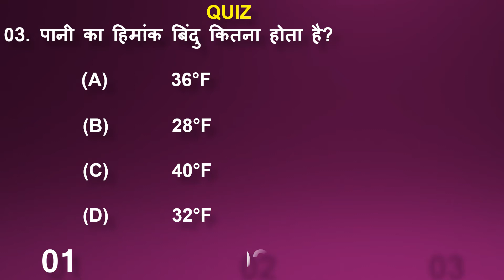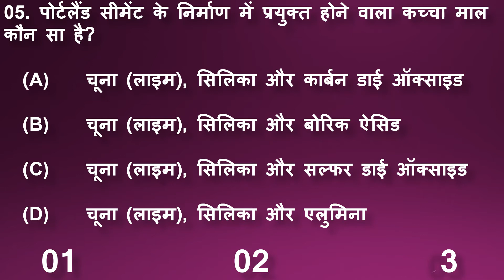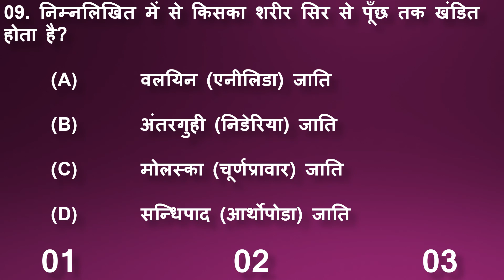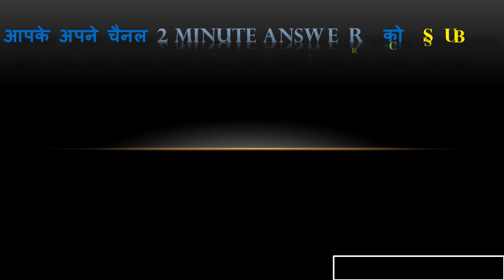GK/GS SCIENCE IMP QUESTIONS AND ANSWER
HERE ARE VERY IMP QUESTIONS FOR UPCOMING EXAMS.
EVERY COMPETITIVE EXAM IMP SCIENCE QUESTIONS ANSWER.
Questions With their Answer In Hindi For Every Competitive Exam.

GK/GS MOST IMP CURRENT QUESTIONS ANSWER                                                                                     YOUR KNOWLEDGE TEST
YOUR IQ TEST